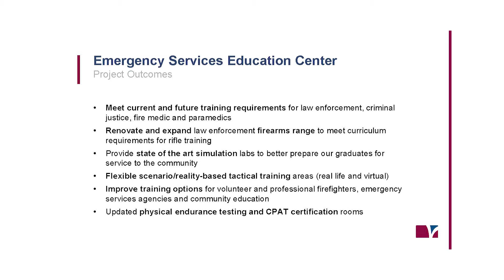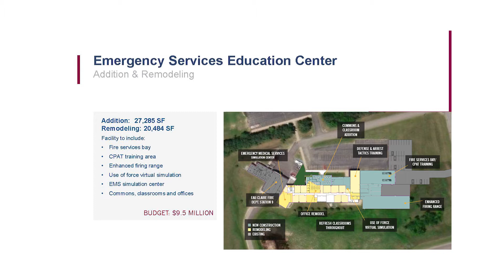CVTC - Building Our Future Together - Emergency Service Education Center Expansion & Remodel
Expansion and renovation of the Emergency Service Education Center to better prepare graduates and local public safety professionals, including volunteer fire departments, for service to the community. This project will allow for enhanced continuing education opportunities for emergency service agencies in our communities and extend opportunities for community education courses.

To learn more, visit:
cvtc.edu/Future

cvtc.edu/eeo